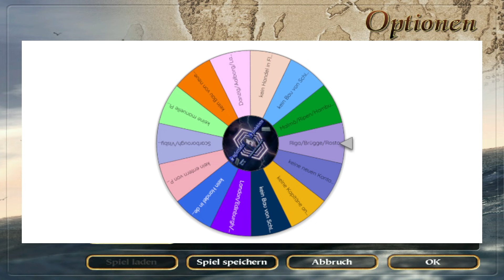Legendär Patrizier 2 // Hanse Abenteuer im Multiplayer // Staffel 2 (Slow- u. Longplay)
Hi, danke das du bei meinem neusten Video vorbeischaust zu Patrizier 2 - Aufschwung der Hanse im Multiplayer. Weitere Folgen und Videos gibt es auf meinem Kanal

💬 WAS ES AUF DIESEM KANAL ZU SEHEN GIBT
Mein Kanal beschäftigt sich vor allem mit alten Videospielen aus der Commodore64 und Amiga Ära, aber auch alte und neue PC Spiele werden hier gezeigt. Außerdem gibt es Hardware Tutorial und Interviews mit Entwicklern.